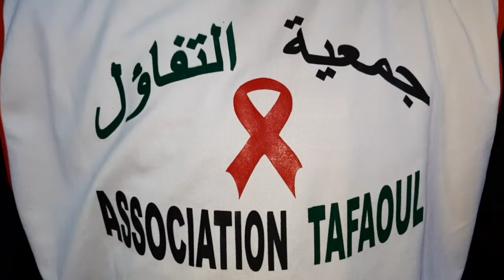جمعية تفائل تزور مرضى السرطان بمستشفى بن زرجب عين تموشنت 28~10~2020